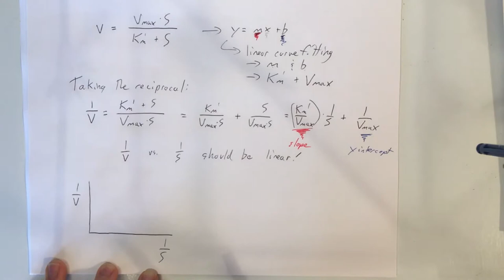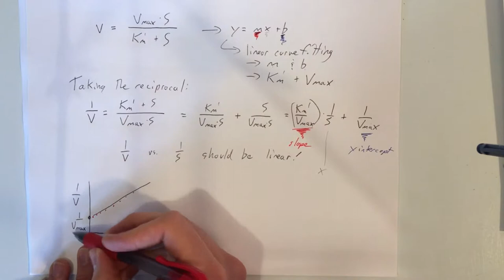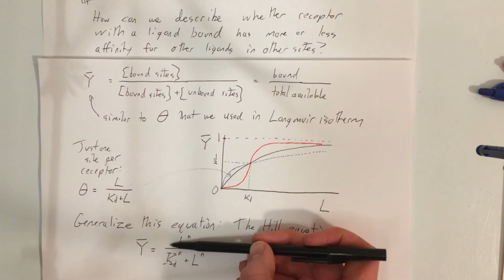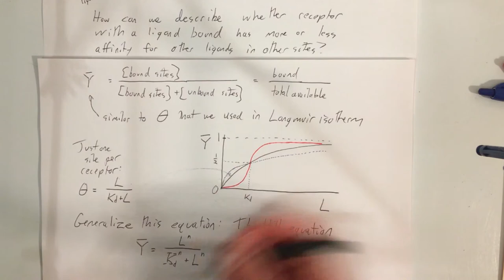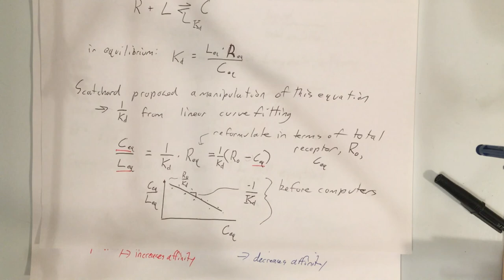BioE 3380 Lecture 29 Lineweaver Burk Plots, Scatchard Plots, The Hill Equation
Determining parameters experimentally. Curve fitting via linearization vs. nonlinear curve fitting. Scatchard plots. Lineweaver-Burk plots. . Cooperative binding in enzymatic reactions. The Hill Equation.